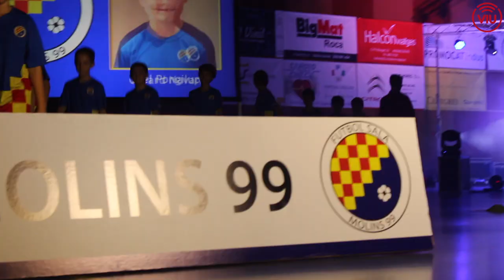Presentació CFS Molins 99 temporada 2019-2020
Vídeo de la presentació de la temporada 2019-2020 del Club Futbol Sala Molins 99